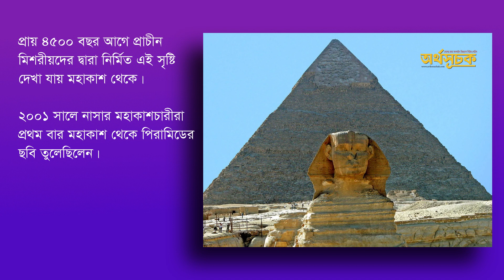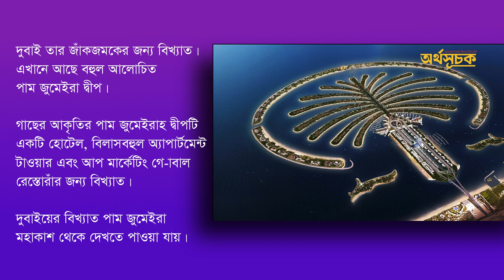মহাকাশ থেকে পৃথিবীর যেসব স্থান দেখা যায়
পৃথিবী থেকে মহাকাশের দূরত্ব শত কিলোমিটার দূরে, তবুও মহাকাশ থেকে পৃথিবীর অনেক স্থান স্পষ্ট দেখা যায়। এই স্থানগুলো আমেরিকার পশ্চিমাঞ্চলে, চীন, মিশর দুবাইয়ে অবস্থিত। এই জায়গাগুলো বাদেও কিছু হাইওয়েও এত উচ্চতা থেকে দেখা যায় যা অবাক করার বিষয়।

পৃথিবী এবং মহাকাশের সীমানাকে কারম্যান লাইন বলে ডাকা হয়। পৃথিবী পৃষ্ঠ থেকে ১০০ কিলোমিটার উচ্চতায় এই রেখার অবস্থান। এই উচ্চতা থেকেই পৃথিবীর অনেক জায়গাই দেখা যায়। এই দূরত্ব থেকে পৃথিবীর যে কোনো দৃশ্য দেখতে পাওয়াও স্বপ্নের মতো।